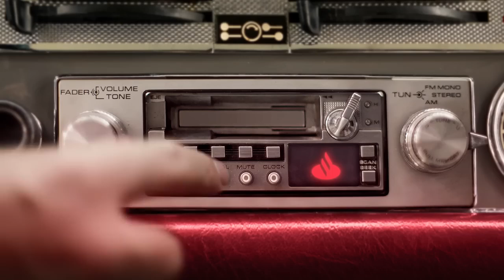Santander en todos lados, Santander Veranito